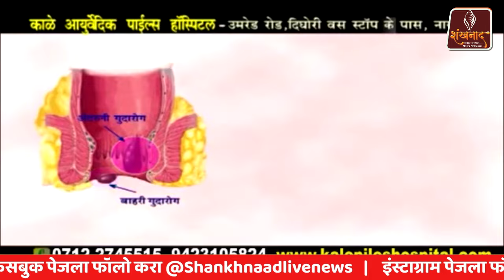सीबीएससी परीक्षेत नेहलची भरारी | Shankhnaad News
Insurance ।  Gas/Electricity। Loans । Mortgage । Attorney:। Lawyer । Conference Call । Degree । Credit । Finance and  | Investment strategies |  | Health insurance quotes | Donate Car to Charity California । Retirement planning |  | Stock market tips |  | Life insurance policies |  | Cybersecurity solutions |
 | Data recovery services |
Health and Wellness:
 | Healthy recipes |
 | Fitness equipment reviews |
 | Alternative medicine treatments |
 | Nutritional supplements |  Mortgage rates |
 | Property investment advice |
Legal:

 | Divorce attorney services |
 | Criminal defense lawyer |
 | Immigration law firm |
 | Business law consultations |
Education:

 | SAT/ACT prep courses |
 | Tutoring services |
 | Language learning software |
 | Educational webinars |
Business and Marketing:

 | SEO optimization tools |
 | Content marketing strategies |